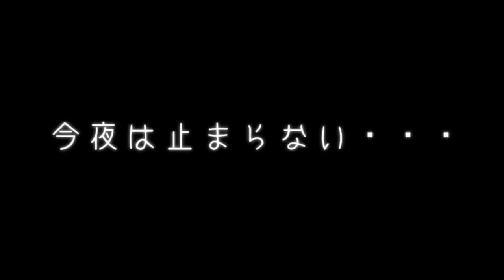【Hatsune Miku・Kagamine Rin・Len】 shake it! - English/Romaji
[Author]: emon (Tes.)
[Illust.]: 大沼もん
[Video]: STEP
[Encode]: 7@
[Translation & Romaji]: naruto44355

Romaji:

sabishikute setsunai hitori no yoru ni wa
kietai kotoba wo sagashite
himitsu no DOA wo nukete kite

me no mae no tobira wo akereba
sō owari no nai yoru he no hajimarida
kikyū-jō no FUROA no kage kara yojigen he no tabi ga hajimaru yo
ryūsei no hakobune ni notte

saa jikū ryokō he to susunde iku no sa
tenkeyohō wa ate ni naranai kara
ki no muku mama all right

Today is All night be
funky funky funky night
You&I be together

You&I funky night!

[CHORUS]

age teki na

Dance Dance
kimi no hitomi kara kagayaku gin no ryūsei ga

Shake Shake
kon'ya wa tomaranai
dakara ima wa oh yume no naka

MIRABOORU ga mawari mawaru
Hurry up
[/CHORUS]

Dance Dance
kimi no hitomi kara. . .

Shake Shake
kon'ya wa tomaranai. . .

[CHORUS]

Shake Shake
kon'ya wa tomaranai

Hurry up
Oh yeah oh yeah x3